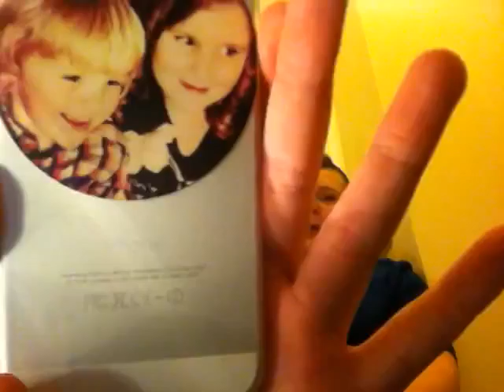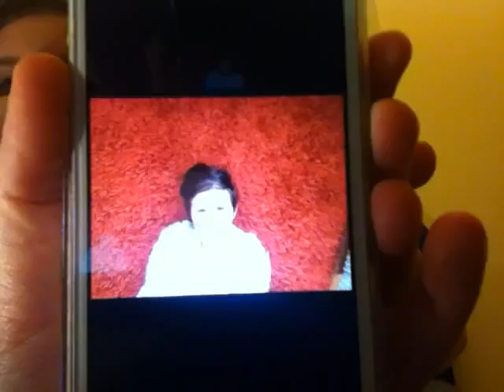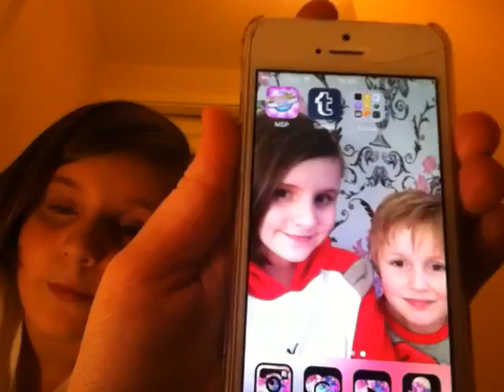Whats on our i phone colab with Holli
Finn's information:

Tumbler:  finnca44

Holli's Information:

Tumbler:  Holliwoodlollypop